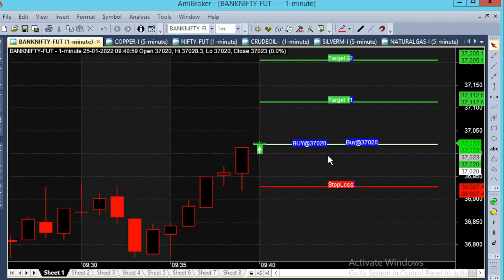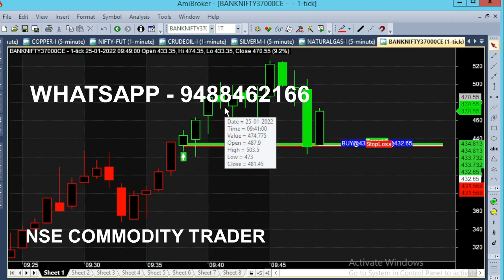Bank Nifty Auto Buy Sell Signal Software | Best Intraday Trading Software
Bank Nifty Auto Buy Sell Signal Generator Software For Intraday Trading, BEST Intraday Trading Software Strategy.

Banknifty Best Buy Sell Trading Signals, Banknifty Index Future Trading Software.

⏱️⏱️TIME CODES⏱️⏱️
0:00​ - 37000 Call Option Buy
0:30 - Buy Banknifty 37020
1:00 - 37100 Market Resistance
2:00​ - 37100 Breakout
2:30​ - 36500 CE Call Option